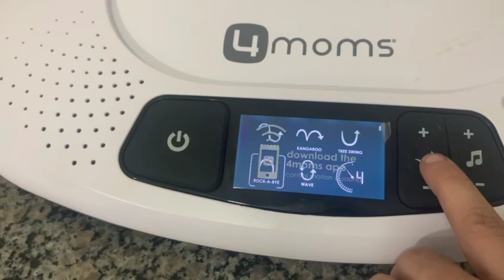ligando a cadeira 4moms